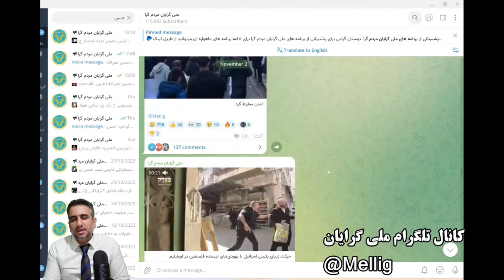سقوط انگلستان و پرتغال به دست اسلامگرایان